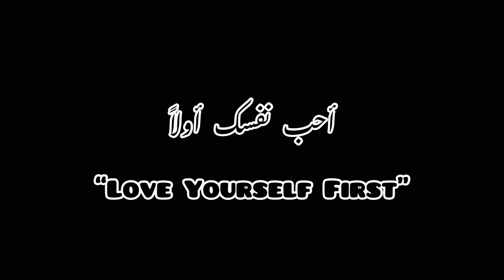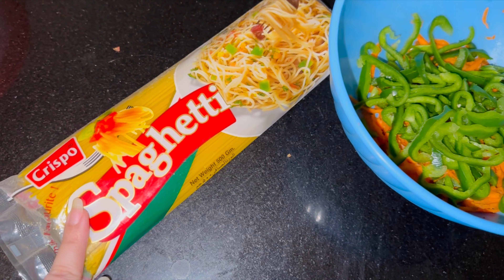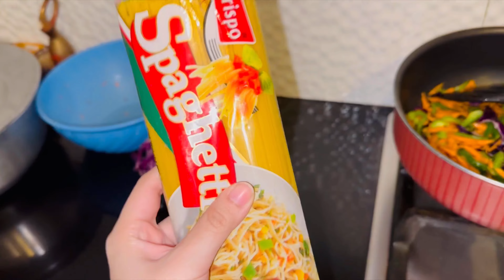Chicken Vegetable Spaghetti Full Recipe🍝 Muskan Ne Mujhey Roast Kia😫 Sb K Liye Roti Bnaye♥️